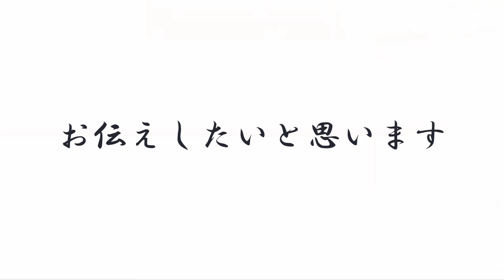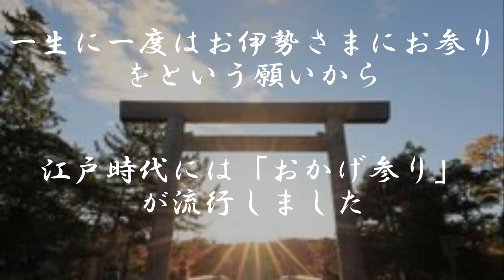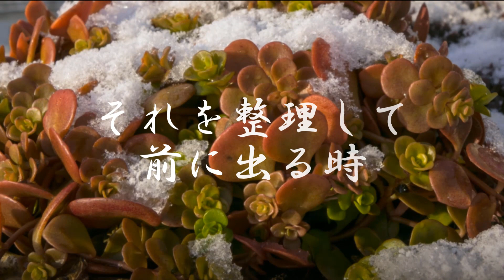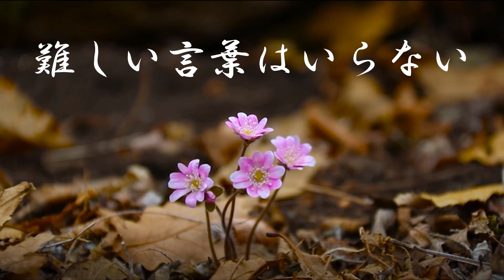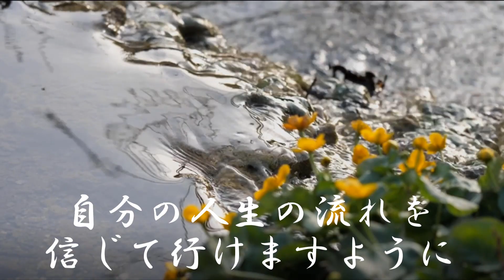【チャネリング】神様からのメッセージ：天照大御神・心の浄化をしてあなたの運気をあげます 「127」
《目次》
0:00 オープニング
0:39 天照大御神のご紹介
2:04 １つ目のお言葉『片付けましょう』
3:13 ２つ目のお言葉『愛すればこそ』
4:26 ３つ目のお言葉『個性を認め合う』

太陽のように万物に光明をもたらす皇祖神【天照大御神】

◆【チャネリング】神様からのメッセージ：天照大御神・心の浄化をしてあなたの運気をあげます　「117」